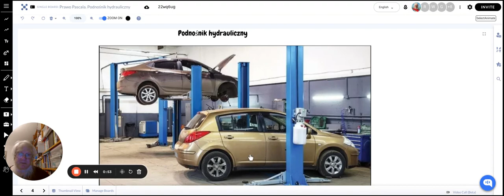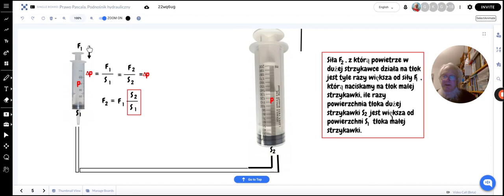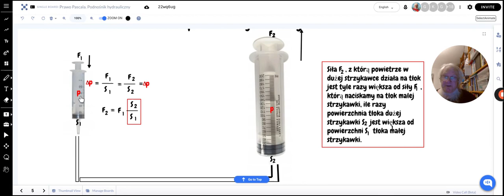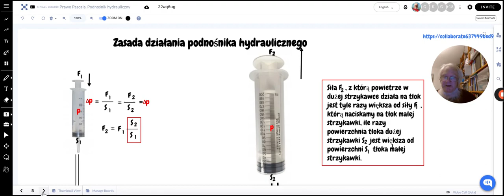Zastosowanie prawa Pascala — podnośnik hydrauliczny